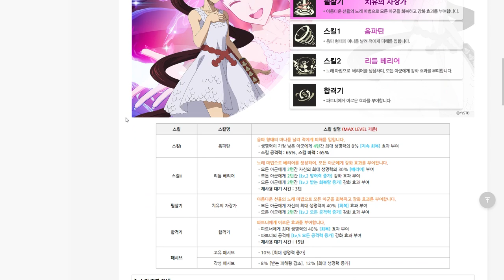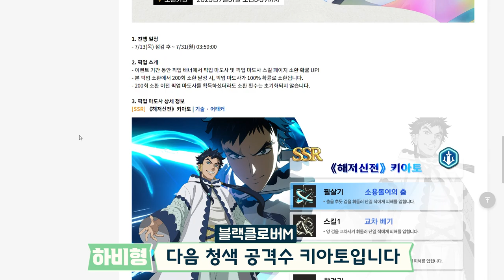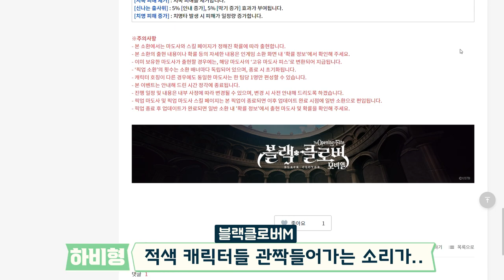블랙클로버 모바일 신규 캐릭터 카호노&키아토 리뷰와 챕터5 업데이트 꿀팁💡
블랙클로버 모바일 신규 캐릭터 카호노 & 키아토 간단 분석 리뷰입니다.
둘다 청색에 성능도 꽤나 압도적이라 당분간 PVP에 청색 많이보일듯 ㅋㅋ